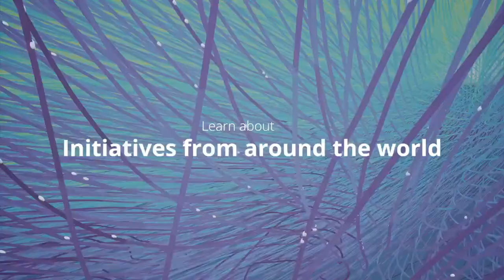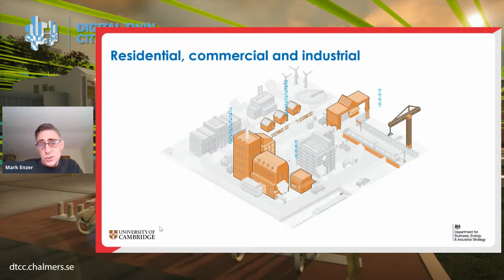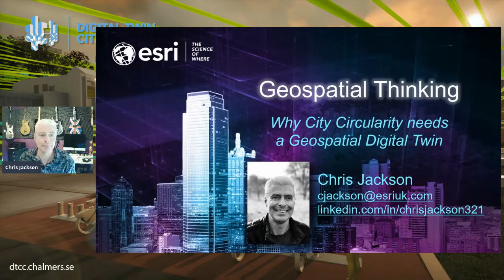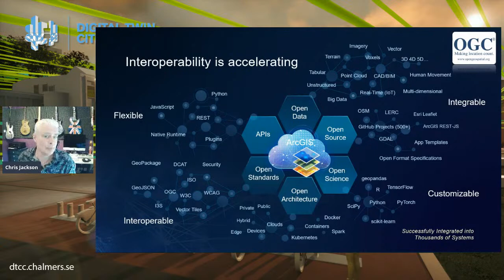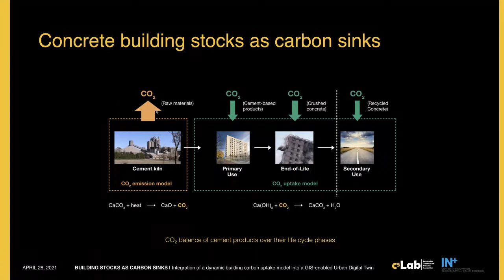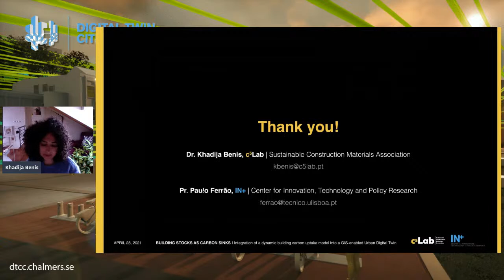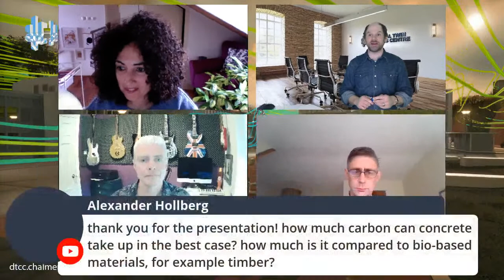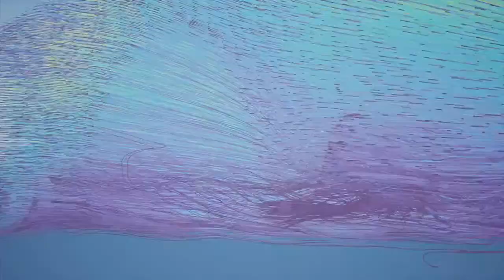Seminar 6: Opportunities for circularity